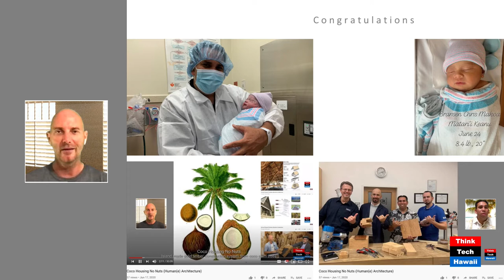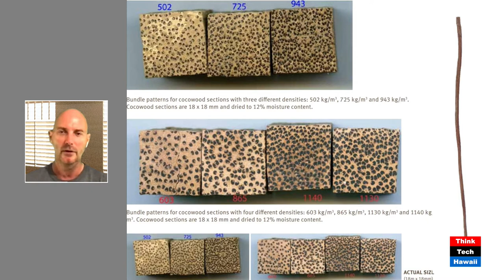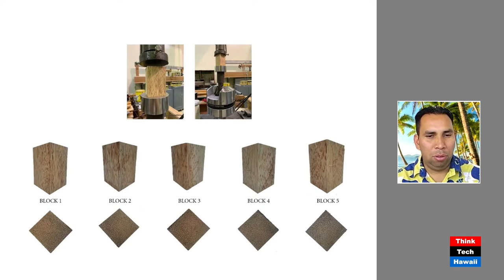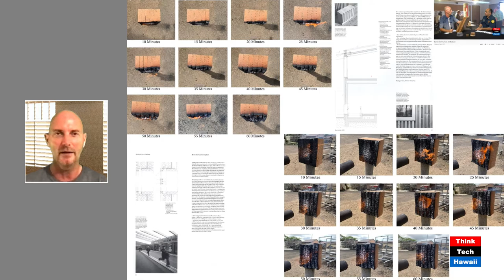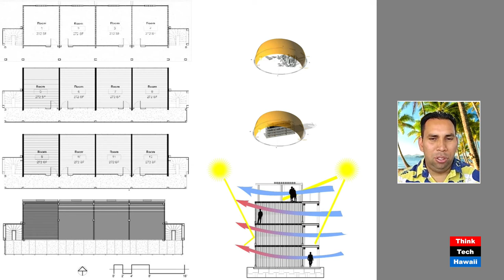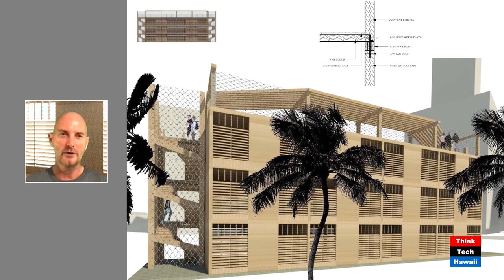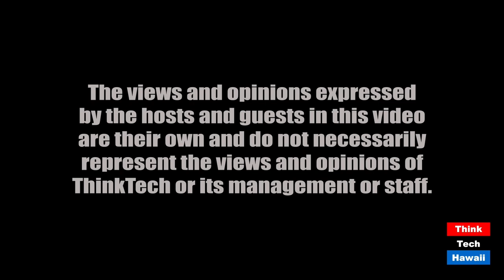Coco Housing No Nuts vol 2 (Humane Architecture)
Island made solid timber construction system from coco palm trees.  The host for this episode is Martin Despang.  The guest for this episode is Keli'i Keanu.

The Covid-19 caused lockdown of the Hawaiian Islands requires post pandemic production different to the prior practice. Along the lines of a new diversified economy emerging architect Keli’I Keanu developed an innovative construction system using Austrian “Ligno Loc” friction welding of coco palm tree timber to create thermally and structurally sound buildings.